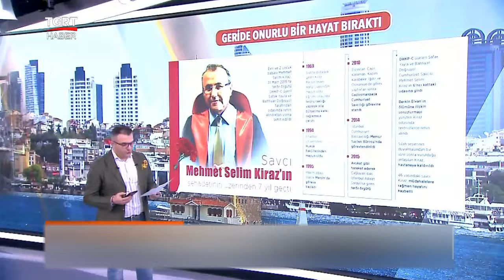Şehit Savcı Kiraz’ın Babası O Günü Anlattı: Eşimle Göz Göze Geldim… - Cem Küçük ile Günaydın Türkiye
İstanbul Cumhuriyet Savcısı Mehmet Selim Kiraz'ın terör örgütü DHKP-C üyelerince adliyedeki odasında rehin alındıktan sonra silahla öldürülmesinin üzerinden 7 yıl geçti. İstanbul Adalet Sarayı'nda düzenlenen anma törenine katılan Hakkı Kiraz ise konuşmasıyla herkesi duygulandırdı.